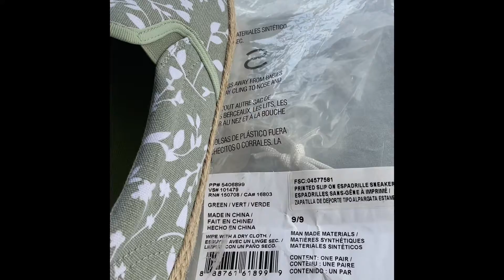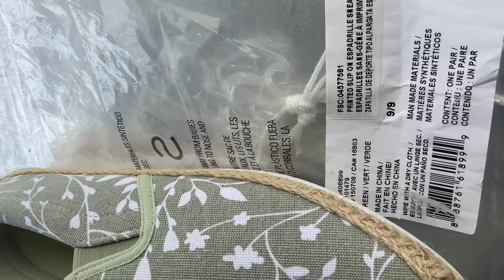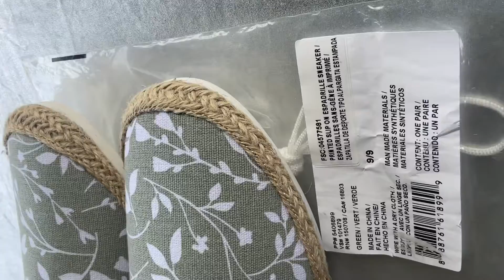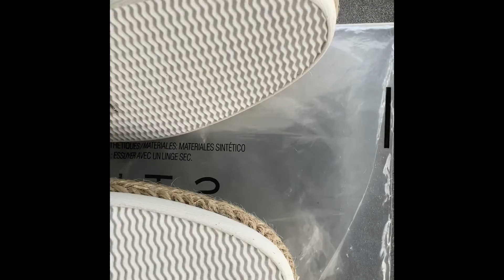Studio 1886 by AVON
STUDIO 1886 Printed Slip on by Avon